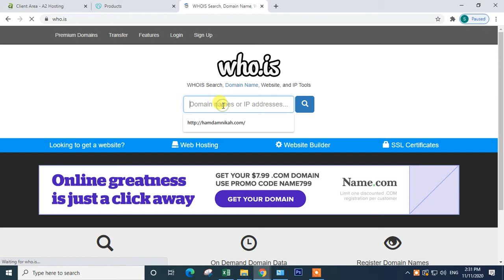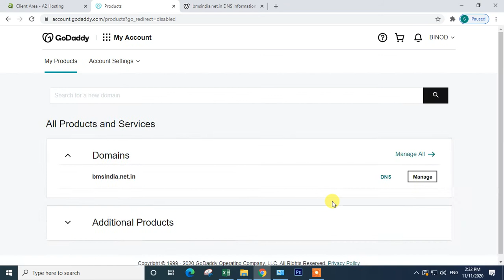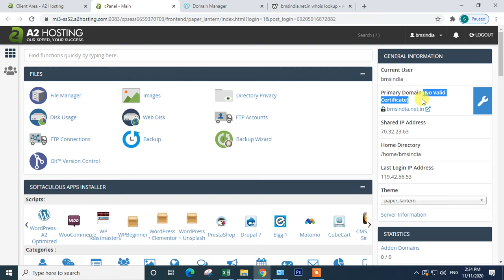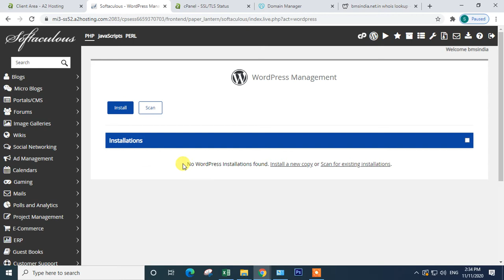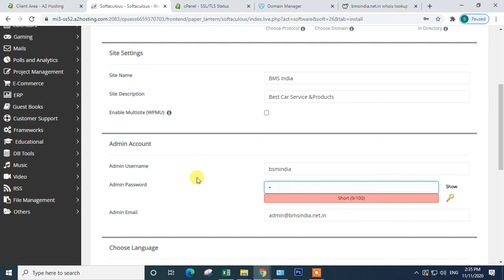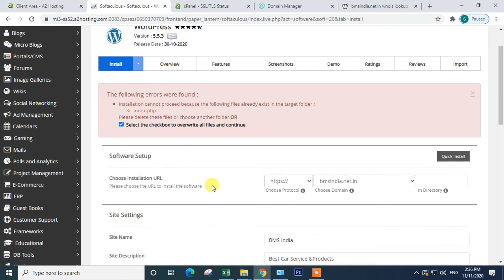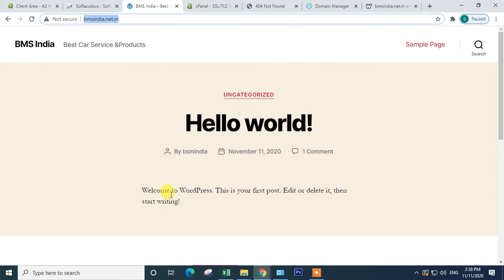How to connect domain Hosting form different Service Provider Company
1.
2.
3.